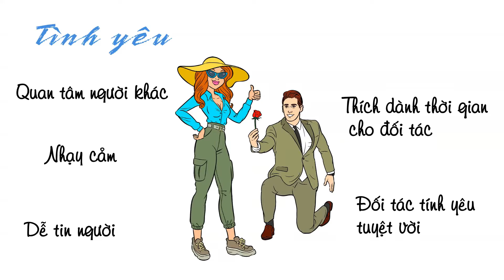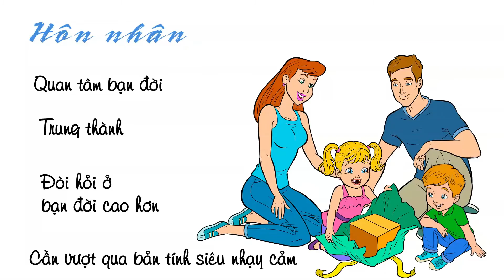Người sinh ngày thứ Hai: Bật mí tính cách sự nghiệp tình yêu và hôn nhân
Người sinh vào Chủ nhật: Bật mí tính cách, nghề nghiệp, tình yêu và hôn nhân.

Như đã hẹn, hôm nay, FNL, Vận Mệnh và Nhân sinh sẽ cùng tìm hiểu về tính cách, sự nghiệp, tình yêu và hôn nhân của những người được sinh ra vào ngày Thứ Hai.
Thứ Hai là ngày thứ hai trong tuần, được cai trị bởi Mặt Trăng. Đây là một hành tinh tuyệt vời trong chiêm tinh học nằm rất gần trái đất và do đó ảnh hưởng của nó đối với trái đất rất rõ nét. Mặt trăng luôn thay đổi về độ sáng và kích thước. Mặt trăng cai trị tâm trí. Hành tinh này chi phối cuộc sống gia đình, quan hệ gia đình và di truyền. Những người sinh thứ Hai sẽ bị chi phối bởi một số vấn đề liên quan đến những lĩnh vực này trong cuộc sống. Bạn sẽ thấy, người sinh ngày thứ Hai tốt bụng, khiêm tốn, dễ thích nghi, tính sở hữu, chăm sóc mọi người và như người mẹ.
Hãy xem video để biết thêm chi tiết nhé.

Mời bạn đón xem video: Người sinh vào Thứ Ba: Bật mí tính cách, sự nghiệp, tình yêu và hôn nhân, được công chiếu vào 20 giờ, thứ 3, ngày 6 tháng 7 năm 2021.
Lưu ý: Thông tin chỉ mang tính chất tham khảo và nghiệm lý!